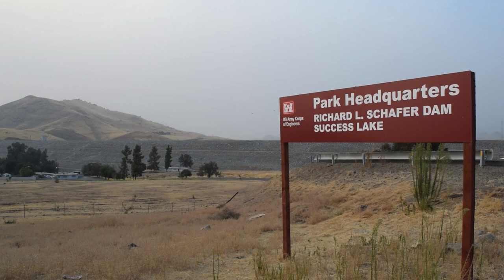Corps Breaks Ground on Tule River Spillway Enlargement Project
The U.S. Army Corps of Engineers Sacramento District, along with local and federal partners, have broken ground on the Tule River Spillway Enlargement Project at Success Lake near Porterville, California.

The project is a cooperative effort between USACE, the Central Valley Flood Protection Board, the California Department of Water Resources, and the Lower Tule River Irrigation District to raise the gross pool elevation of Success Lake, reducing the downstream risk of flooding while also increasing the water supply capability of the reservoir.